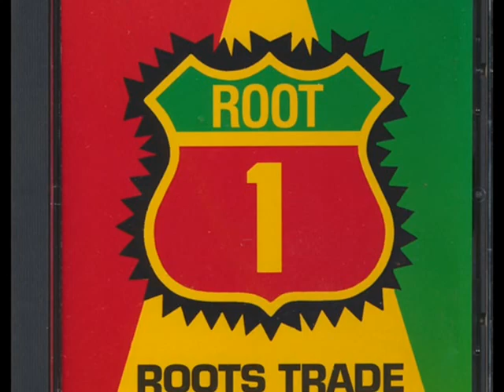J Stevens - Remenber (Lembrar)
Apoio Dub Bar, Bar do Reggae, Bar do Galego, Roots Bar, Black Bar, Programa Patwa
Grupo Rasta Brasil (Teresina Piaui)
Equipe Disco Reggae (Teresina Piaui)
Junior Roots, Valmir Killer,Antonio Gregory